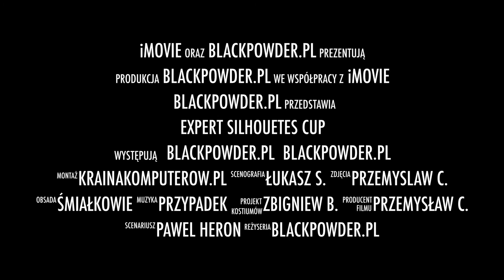EXPERT SILHOUETES CUP Jaworzno 2018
Relacja z zawodów EXPERT SILHOUETES CUP Jaworzno 2018 (CBR-fix)